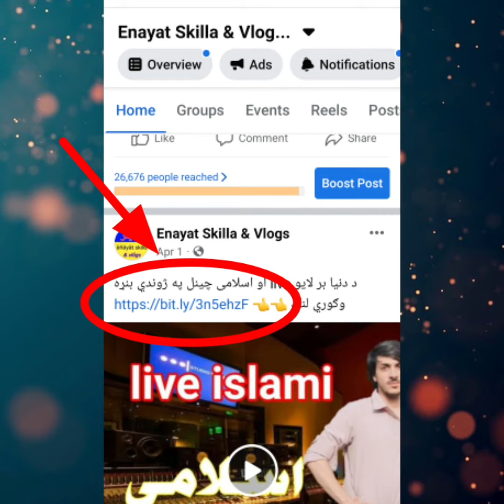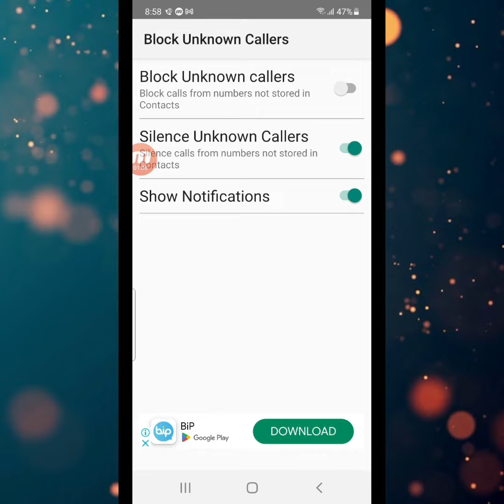Apna ghar ke Telephone me yee eat setting lazmi kerlo خپل د کور پہ ٹیلی فون کی دا یو سیٹنگ لازمی وک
Apna ghar ke Telephone me yee eat setting lazmi kerlo خپل د کور پہ ٹیلی فون کی دا یو سیٹنگ لازمی وکی

دا یو داسی سیٹنگ دی چی کلہ ہم تاسو تہ پر یو ناولدہ نمبر باربار ٹیلیفون رازی نو دا بہ تاسو پہ سہ طریقہ سرہ بندہ وی

مننہ دوستانو ❤